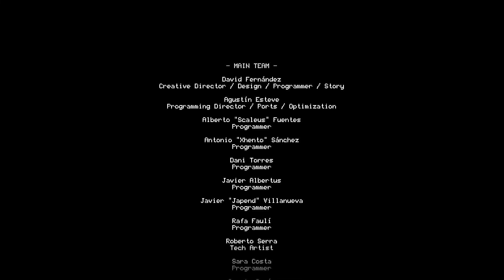STILL ALIVE | Moonlighter (Ending)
I'm back (after idk how long). Uploading an old recording I forgot. Let's hope I finally get the energy to play games again.

ABOUT:
Moonlighter is an Action RPG with rogue-lite elements that demonstrates two sides of the coin – revealing everyday routines of Will, an adventurous shopkeeper that secretly dreams of becoming a hero.